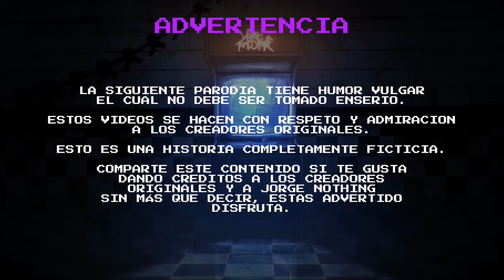▶ Five Nights At Freddy's 2 Song "Pinche Furro" It's Been So Long 【PARODIA】- The Living Tombstone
Espero no les haya gustado el vídeo, recuerden que hago covers a lo imbécil y sin esfuerzo como debe ser así es Sisi abuebo, aquí les dejo los créditos a los autores de las rolas y a mi compa el TulaCosmicaXD 🥵

【CREDITOS DE EQUIPO】

Vocals por @Gatsu_Dubs

Letra escrita por @JorgeAll
Yop